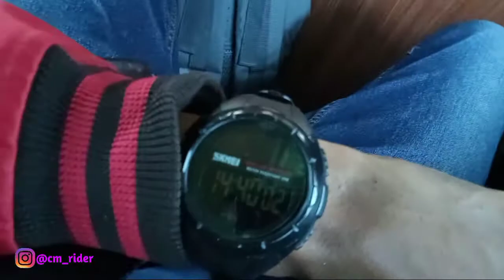PENGALAMAN PERTAMA DIA AKU NAIKIN SUKA!!!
JOMBLO JANGAN NONTON, PENGALAMAN PERTAMA DIA AKU NAIKIN SUKA!!!

Ini adalah pengalaman pertama saya dan istri naik bus suka. Bus ini saya baru dengar namanya waktu mau naik. Dan di jalan pun saya belum pernah melihat. Tapi sebenarnya bus ini adalah pemain lama. Dia sempat tertidur dan sekarang bangkit kembali. Mau tahu keseruannya, yuk Simak video ini sampai habis karena banyak moment2 seru dalam video ini

✅Sawer cm rider di sini (semoga berkah ya luurs)

🔴Alat-alat yang gw pake, cek video di bawah

🔴Editing : smartphone xiaomi realme c15